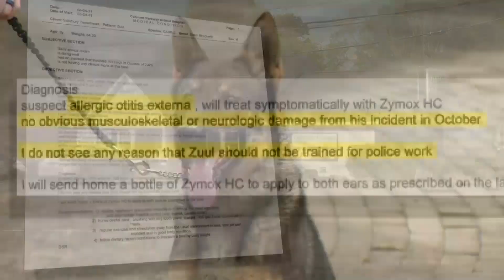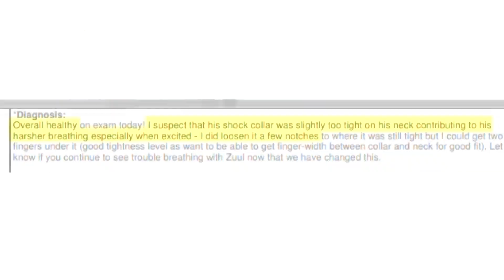Police officer involved in alleged K9 training incident resigns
Veterinary documents obtained by WCNC Charlotte reveal new details about the medical history of Zuul, the Salisbury Police canine at the center of a controversial viral video.

The leaked video, which appeared to show K9 Officer James Hampton roughly handling Zuul, led to Officer Hampton's resignation after the department said he violated policy.

WCNC Charlotte obtained documents detailing two veterinary visits for Zuul, and while both veterinarians determined Zuul was in good health, both visits highlighted concerns regarding Zuul's neck.

In June 2020, an officer took Zuul to a local veterinary clinic for a check-up.

In the report, the officer said Zuul was doing well, but the officer indicated, "sometimes it seems like it's hard for him to breathe."

The veterinarian determined Zuul was in good health, and she suspected, "his shock collar was slightly too tight on his neck contributing to his harsher breathing especially when excited."

She wrote she loosened Zuul's collar a few notches.